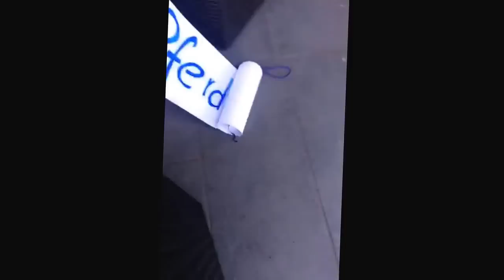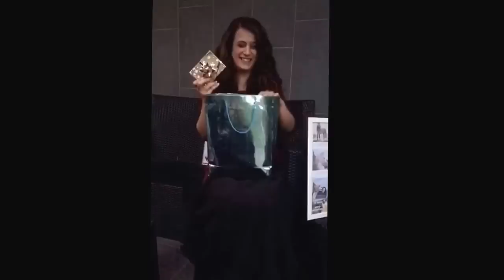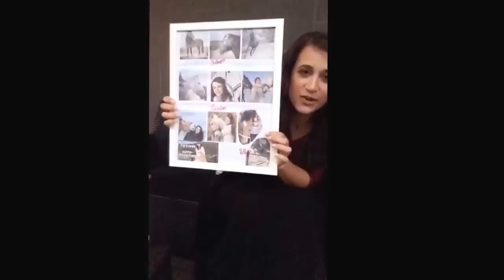Pferd Wels 2016 Messe Tag 2 / Zuschauertreffen FMA + Geschenke auspacken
♥ Anita

Girlietainment

➤ FAQ

Meine Pferde heißen Escada (12J, Haflingerstute), Rubinesca (18J, Oldenburger)

➤ POSTFACH

Anita Girlietainment
Daumegasse 1
A-1100 Wien
Österreich

➤ EQUIPMENT

Wenn du das hier liest, schreibe in die Kommentare das Datum an dem dus siehst :)